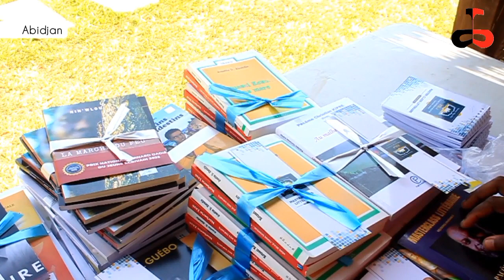Lire ou mourir !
Peur de lire ? Vous devriez avoir peur de passer pour un ignorant !